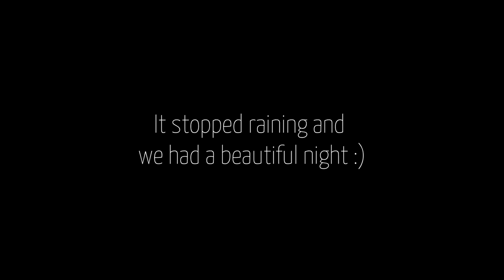A beautiful light-painting night in Manhattan - Tube Stories 16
Created in Manhattan on August 2nd. In this episode, we talk about white balance, lines on the floor, a quick tricks to make the light more visible and we have an unexpected meeting with a new friend.

We're a dancer/photographer duo making our way using a tube, a feather, and a flashlight. Everything we do is lit by hand, one frame at a time. Light-painting for us is a lifestyle, and this is what we share with our audience. The purpose of the Tube Stories is to bring a brighter and more colorful night to whoever is going to cross our path. Our work has been presented on the BBC, CNN, MTV, VICE, TEDx and much more.

--- About Eric Paré (Instagram: @ericparephoto)
Eric Paré is an artist-entrepreneur. When he's not on the road creating the Tube Stories, he can be found with his team at his studios in Montréal where he is working on multi-camera concepts and new technologies. He has recently been doing high ends projects for Intel, HP, Facebook, Microsoft and Adobe.

--- About Kim Henry (Instagram: @kimhenry.dance)
Kim Henry is a professional contemporary dancer that has a fascination for movement and human being. Versatile and curious, she seeks for projects that push her beyond her limits. As a freelance artist, she took part in more than 45 dance and physical theater projects since 2011. From a stage in a full-house theater to an empty desert, dancing is the language she likes the most.

Kim Henry & Eric Paré 2017